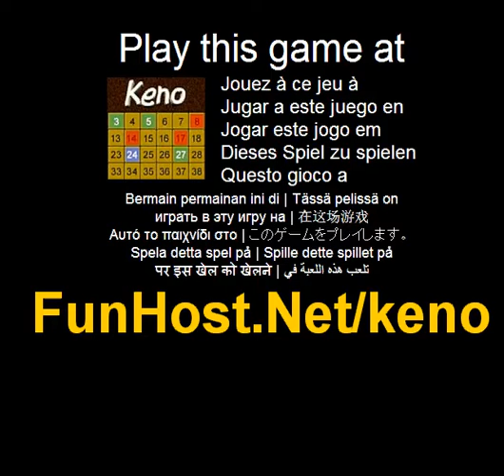Play Keno Online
Keno is a popular lottery type game where you choose between 3 and 10 numbers from the 80 displayed on the main grid. The computer then chooses 20 random numbers and they match any of your numbers then you win the points shown in the Payout box on the left. By default the amount of points you can bet or stake for each go is 1 unit but you can alter that to any amount up to 10 by dropping down the Stake box on the right. Basic instructions on how to play the game are shown onscreen.. Casino Keno, free lottery game. Keno - www - Facebook - Twitter - YouTube